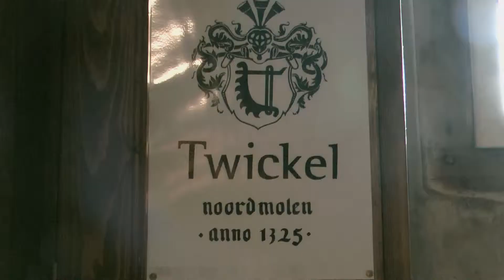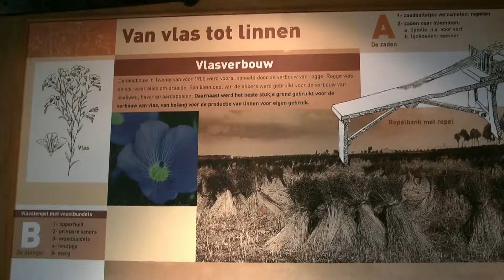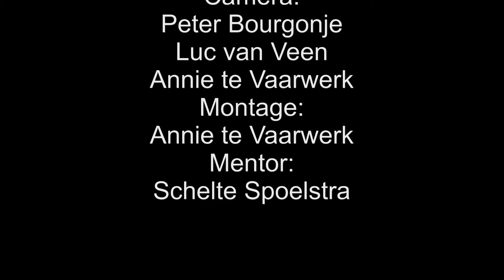(VCB 2012-2013) AnnieTeVaarwerk DeNoordmolen 2